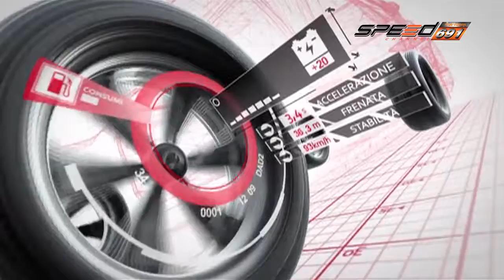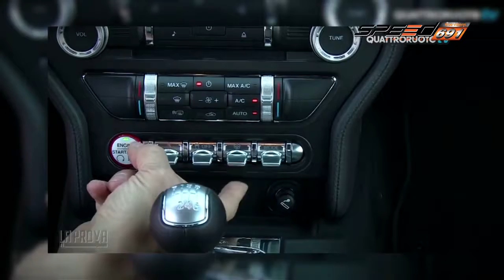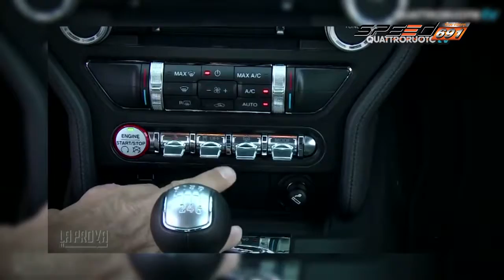Carnatomy 15 06 2016 (4/5)